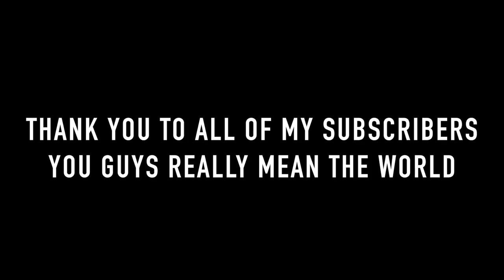NCAA Cant Stop This: What Happened to Stone Wilson?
It makes me so happy to say that I am back for good!!! This is just a quick video to explain what has happened in the past few months and what has been going on in my life. And everything regarding the NCAA.